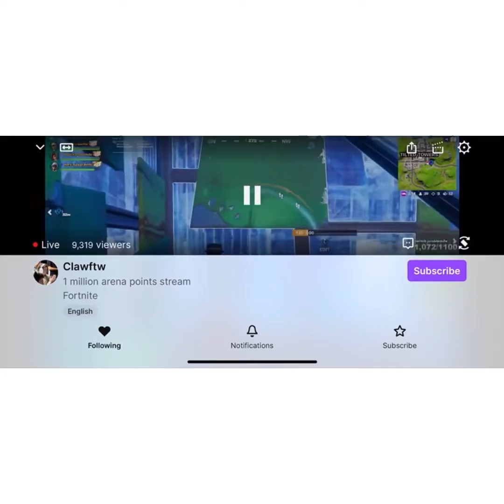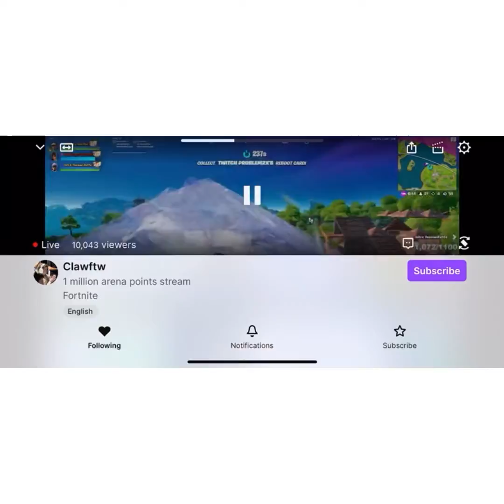Claw hitting 1 million￼ Arena￼ points ￼ Full game￼